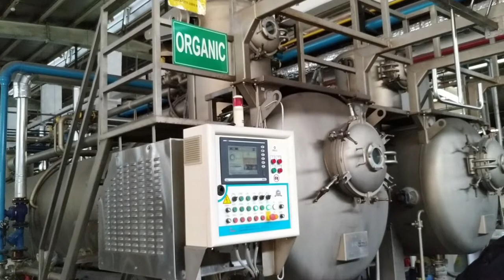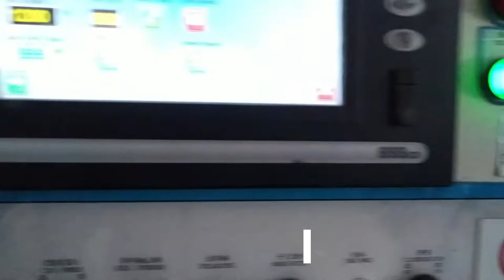Fabric Manufacturing Dyeing Process. Best Apparel Manufacturer, Supplier from Bangladesh.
Top Apparel Company in Bangladesh. Clothing Products Sourcing, Manufacturing & Supply best source in South Asia.

LINKIN TEX is a top-rated Apparel Sourcing and Manufacturing Company that provides cost effective global procurement and manufacturing services. Delivering remarkable and sustainable value to organizations in the procurement of their Apparel and Clothing from developing and industrialized markets as an apparel source, manufacture and delivery agent.

LINKIN TEX Founded in 2010 and registered as LINKIN CORPORATION. We operating the apparel business being involved in the production and distribution of apparel. LINKIN TEX has its sourcing corporate office in Dhaka of Bangladesh, the most important hubs for the international apparel and fashion sourcing and manufacturing business.

Your corporate is constructed around the products that you sell, and you want your products to be of the highest international quality standards. LINKIN TEX offers the hand-picked service when it comes to product sourcing and manufacturing.

We know that your product is most important to you, at LINKIN TEX we are committed to serving you through every step of the best quality clothing products sourcing and manufacturing process. Our over 16 years of experience are at your clearance, and we are happy to provide you with abundantly of support from our teams. If there is any step of the sourcing and manufacturing process you are unsure of, our friendly team can point you in the right direction and support you to move forward. Your business is not just important to you but also to us.

Your apparel sourcing every need is covered by LINKIN TEX.  It doesn’t matter what category apparel product you are searching for. As a sourcing and manufacturing company we can find and select factories in Bangladesh that can manufacture your products maintaining highest global quality standards. With over 16 years of experience, we have developed a network of high-quality Apparel Manufacturing Factories that will work with your interests in mind, with state-of-the-art equipment’s and a focused-on product safety. From design to product conceptualization and ultimate delivery, we can take you through the entire manufacturing process to help your product become a reality.

Whether the objective is to Source and Deliver competitively from developing Apparel Industrial markets for export, to procure for local operations, or to increase international procurement intelligence to make better choices, LINKIN TEX is your partner of excellent.

Our aim to grow long-term associations based on belief, transparency and business integrity with a limited numeral of sourcing and apparel company.

Our Values

LINKIN TEX has a robust foundation of principal standards that guides the way we do business.

Integrity:
Inspirational belief and confidence through sustaining ethical and professional values. We are sourcing and manufacturing your product and taking responsibility for all of our actions.

Outcomes Intensive:
Determined to deliver on our promises with our client’s needs in mind, on time, and to the highest global quality standard.

Candidness:
Fostering a cooperative way of working through information sharing, dynamically hearing, and giving productive challenge.

LINKIN TEX
A Venture of LINKIN Corporation.